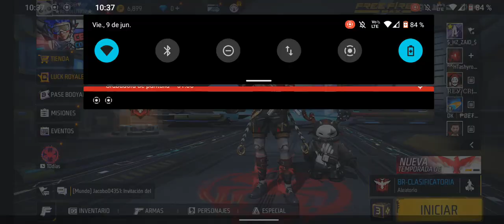Momento en que conseguí, la Quinta Estrella de Heroico,¿se podrá llegar a maestro 1?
Bajé demasiados puntos ayer pero hoy los recupere